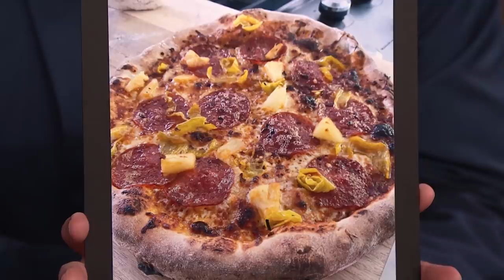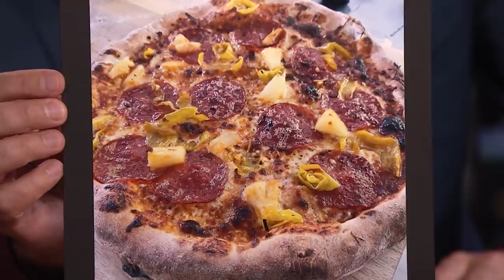Jai Courtney Split a Joint with Russell Crowe When They First Met | The Tonight Show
Jai Courtney talks about the first interaction he had with Russell Crowe, his excellent pizza-making skills and his role as Captain Boomerang in The Suicide Squad.